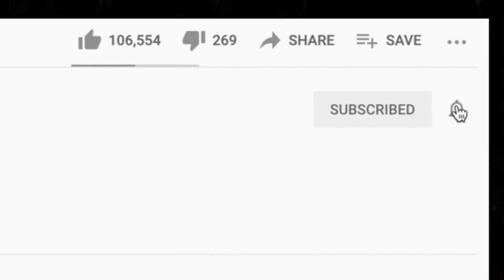DOES IT GET ANY FASTER? 🔥 🎵 Metallica Damage Inc Reaction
Thanks for checking out our Metallica reaction. We watched Damage Inc on a livestream. This song is pretty on point, even in 2021.

Send us something at the address below and we'll open it on a livestream!!